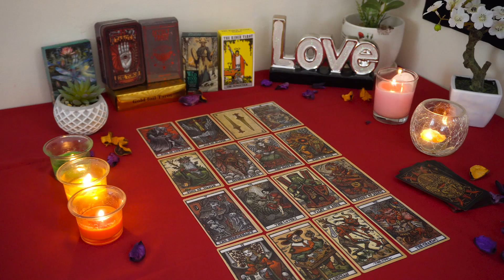VIRGO💘 There is a LOT You Won't See Coming. Virgo Tarot Love Reading